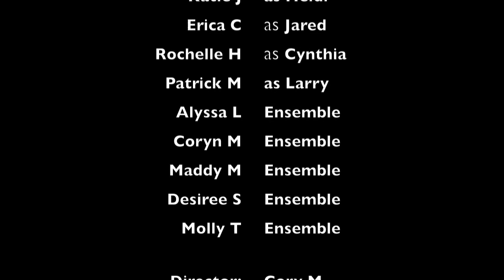2018 Rockin' Lockin Dear Even Hansen